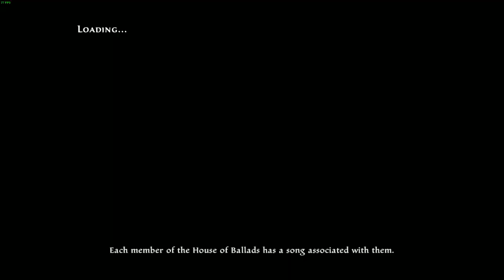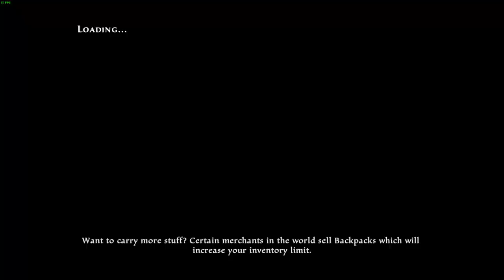Part 2 My Adventures in Amalur as the fateless one!